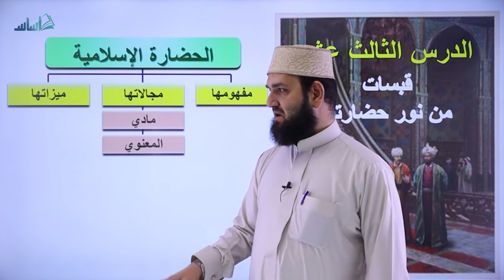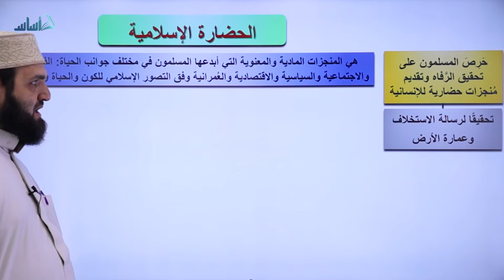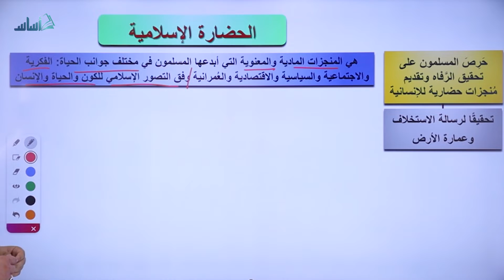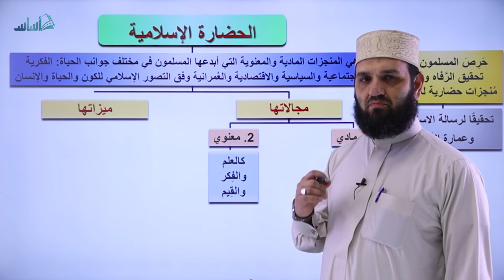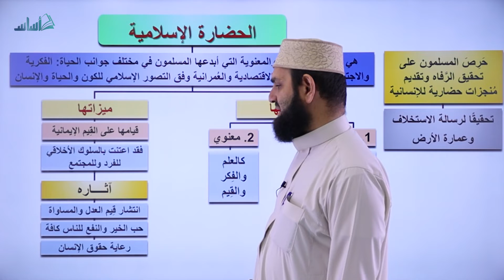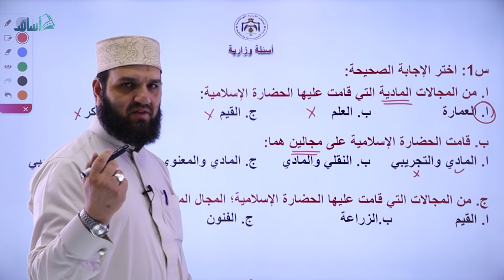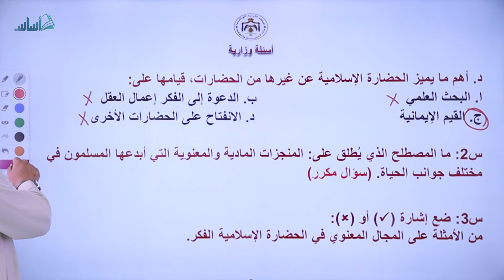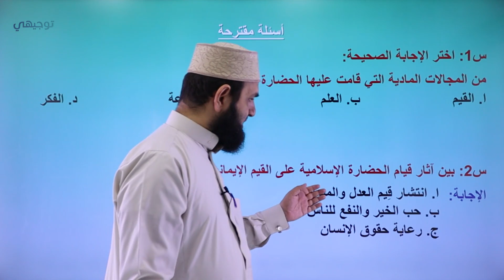قبسات من نور حضارتنا (ج1) - علوم إسلامية || أ. طه نايف - توجيهي 2005